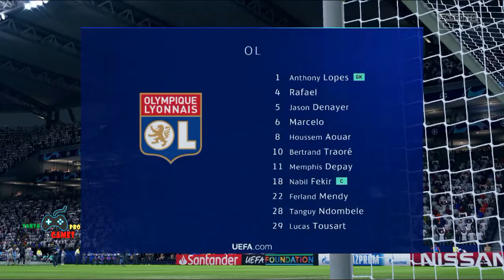FIFA- 19 Olympique Lyonnais vs Barcelona 2 - 3 Uefa Champions League